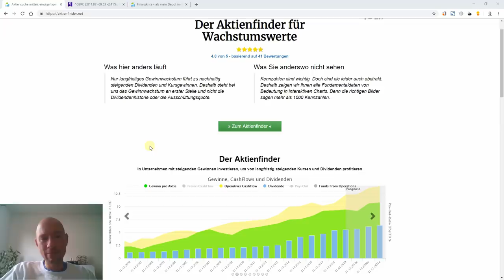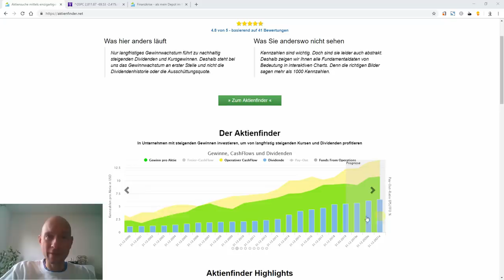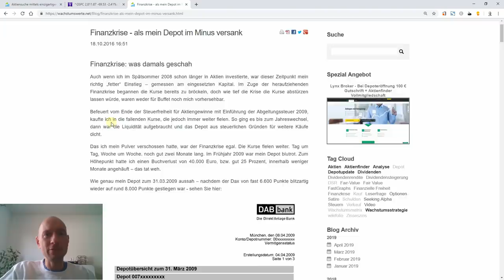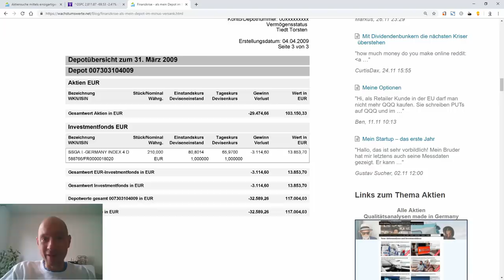Fallende Kurse - Hast du Angst, hast du ein Problem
Es ist mal wieder soweit. Kaum fallen die Kurse (von einem Aktiencrash sind wir noch weit entfernt), bekommen es Aktionäre mit der Angst zu tun. Doch Angst ist ein schlechter Berater. In diesem Video erläutere ich die zwei Gründe, weshalb Aktionäre Angst haben und was man dagegen machen kann. Außerdem unternehmen wir einen kleinen Ausflug nach Japan, wo der Nikkei sich nach Jahrzehnten noch immer nicht von der letzten Krise erholt hat und stelle ich zum wiederholten einen Artikel vor, in dem ich zeige, wie es mein eigenes Aktiendepot während der Finanzkrise zerrupft hat und wie sich die Aktien später entwickelt haben.